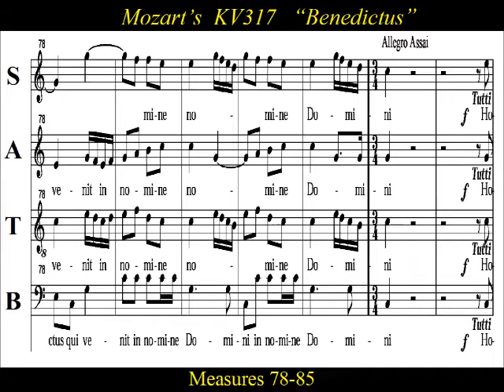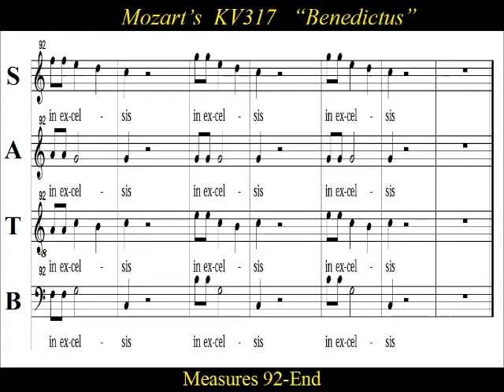Mozart - KV 317 - 5 Benedictus - Coronation Mass - Alto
Alto  Choir Practice:   “Benedictus” from the Mozart’s Coronation Mass “Krönungsmesse” KV317.  The Missa brevis in C major, scored for SATB soloists and chorus,  was completed on March 23, 1779.  It was first performed for an Easter Day service on 4th April 1779.   The mass acquired the nickname "Coronation" after becoming the preferred music for royal  coronations including  the coronation of Francis I in Prague.   The music itself is celebratory in nature, and would befit an Easter Day service, or the crowning of the Blessed Virgin  perfectly.  To that end, the “Coronation” nickname  has also been associated with  Salzburg's annual celebration of the anniversary of the crowning of the Shrine of the Virgin Mary.   The hilltop shrine of  “Our Lady of Maria Plain” is home to a miraculous image of the Virgin Mary, and has been a major pilgrimage destination for over three centuries. The miraculous image was crowned on July 14, 1751, and the anniversary of the coronation is celebrated on that day each year.